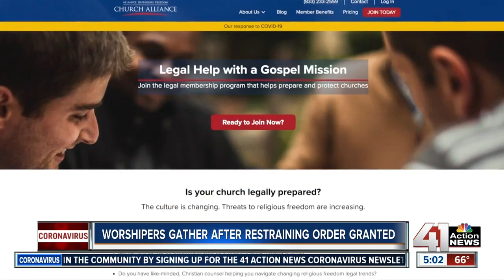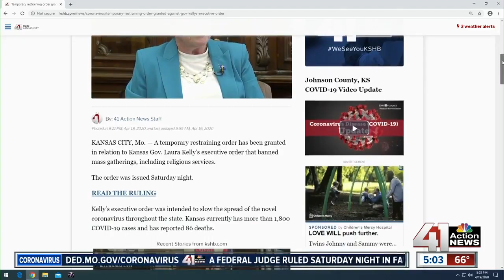Worshippers gather after restraining order granted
Services are taking place at Heritage Baptist Church in Lawrence. They were originally going to hold service under a tent but moved inside because of a Federal judge’s ruling overturning Gov. Kelly’s exe order to stop religious gatherings with 10 or more people.